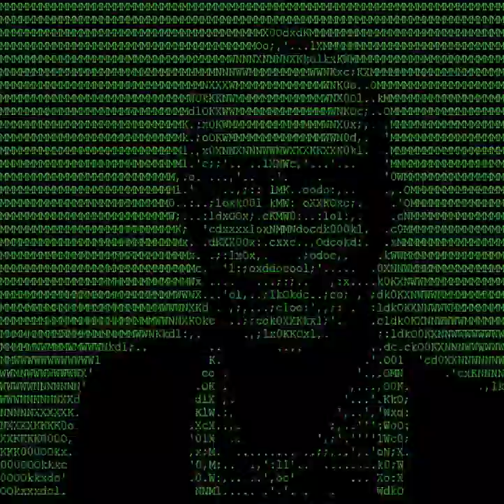ASCII-filmen från Internetdagarna 2016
En minut – 700 bilder. Tack till alla som kom till Internetdagarna 2016 och tog selfies i vår ASCII-automat.